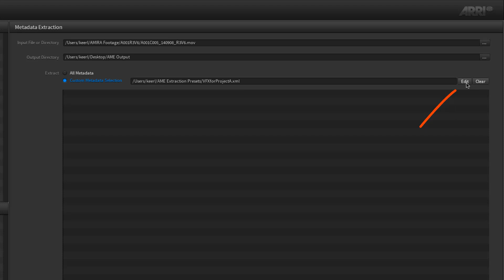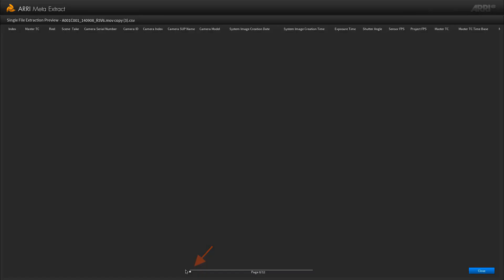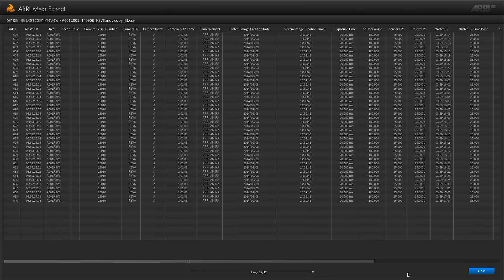ARRI Tech Talk: ARRI Meta Extract - Introduction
In this tutorial Alexander Keerl explains the general workflow of the ARRI Meta Extract and demonstrates how to extract a certain set of metadata information from clips of the ALEXA and AMIRA cameras.